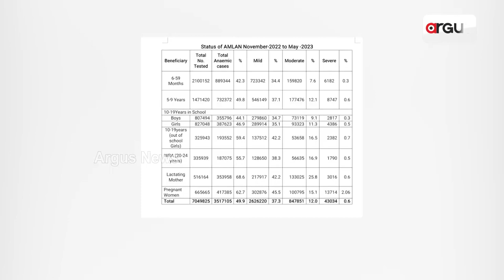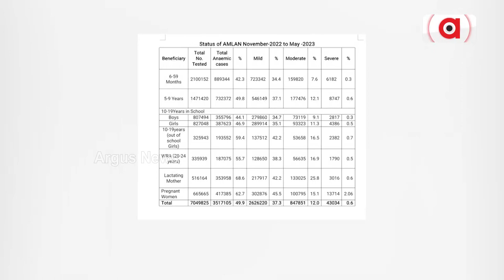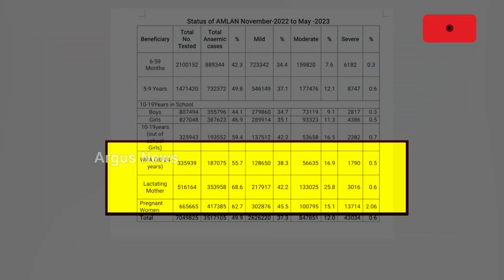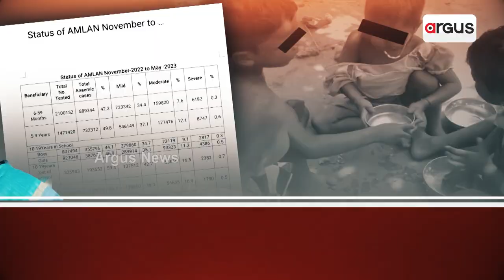BJP Targets Odisha Govt Over Anaemic Situation In State